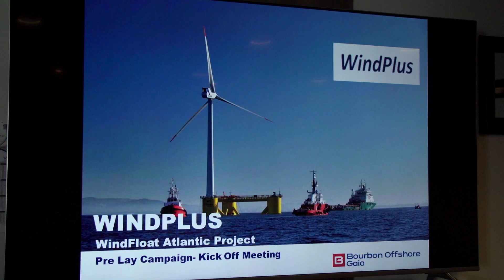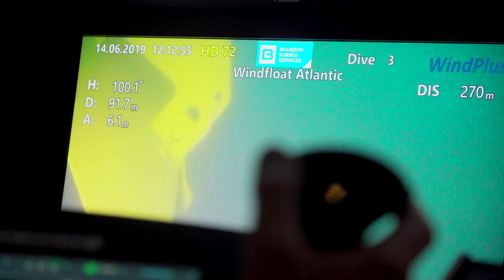INSTALLING FLOATING WIND - EPISODE 2: MOORING LINES PRE-LAY OPERATION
At the port of Leixoes, Portugal, childhood memories resurface. Hélène Butat, Bourbon Subsea’s Operation Manager, feels at home again. After a long period of preparations and engineering, the mooring lines of the WindFloat Atlantic Floating Turbines are being installed. Join Hélène, leader of the whole installation project, on her adventure.

WindFloat Atlantic, the first floating offshore wind farm in continental Europe, with the total installed capacity of 25MW, is located in the north of Portugal, 20km off the coast of Viana do Castelo. Composed of 3 units, the windfarm will be able to generate enough energy to supply the equivalent of 60,000 users each year. The project features 8.4MW turbine of MHI Vestas, the largest turbines ever to be installed on a floating foundation.

Installing WindFloat Atlantic
a DOCK90 communication production